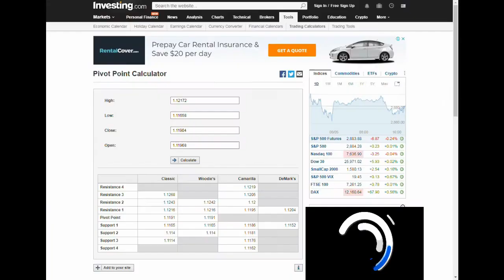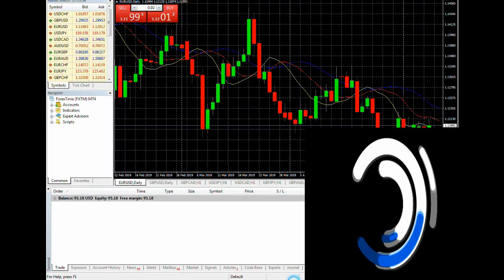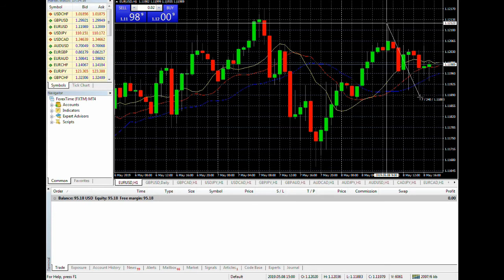forex trading tips In Pivot Point for beginners in Urdu/Hindi | Abdul Rauf Tips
Assalamu Alaikum aaj kis video mein main aapko bataunga ki Aap Par. Ke jariye Kis Tarah Se Ghar Baithe paise Kama sakte hain online trading karne ke liye information janne ke liye Hamari video ko Jarur dekhiye aaj kis video mein main aapko bataunga ki aap online Forex trading Kis Tarah Se kar sakte hain Forex trading se Kis Tarah Se paise Kama sakte hain